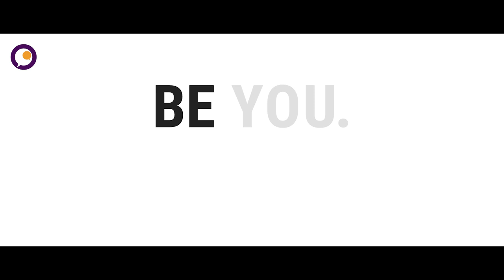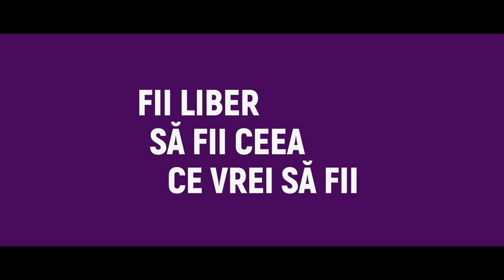Ozana Giusca | Be You. Be Free™ Editia #3 Promo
Urmareste acest video si descopera atmosfera de la Be You. Be Free™, evenimentul a carui misiune este de a te face mai constient de viata ta, si sa-ti elimini convingerile care te tin in loc.

Te invit sa ni te alaturi la Editia #3 a evenimentului despre Iubire si Relatii, si cum sa afli cum sa gasesti si simti iubirea adevarata.